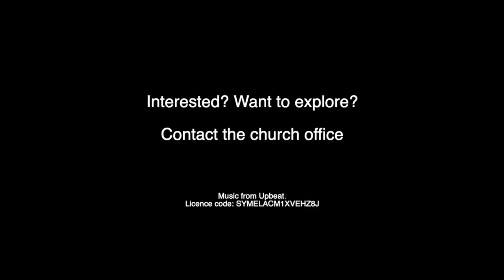Restoring the Foundations - Malcolm's story